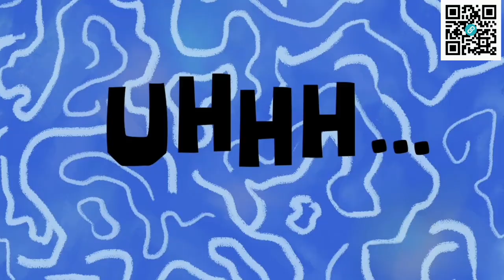Nutrifinds Crunchy Peanut Butter | @LazadaPhilippines Unwrapping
Peanut butter na naman?! Anyway, how did it fare?😅

If it doesn't interest you, then these will 👇🏽

My animé-related channel 👉🏽 @jgtheaccidentalojisan

Maya: @jg_ramos

Gone this far?  Cool. But have you subbed to this channel already?